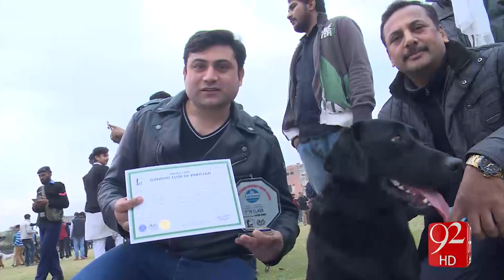Dog Show held in Lahore 15-01-2017 - 92NewsHD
Watch news report, Dog Show held in Lahore, on 92NewsHD